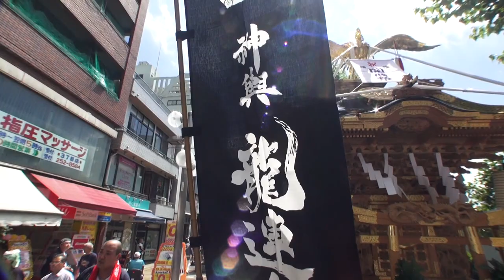伊勢佐木町･神輿おもてなし渡御 【龍連合】2014年。